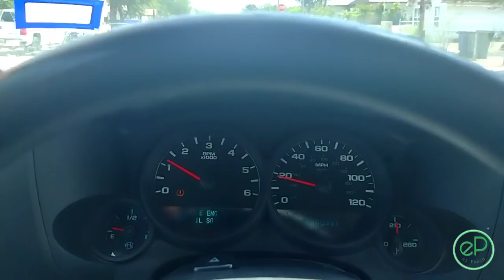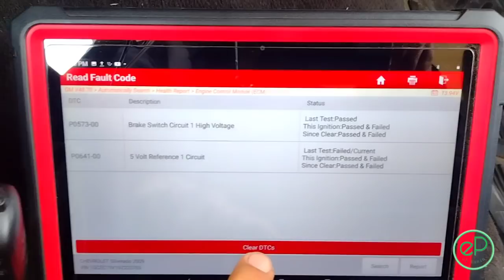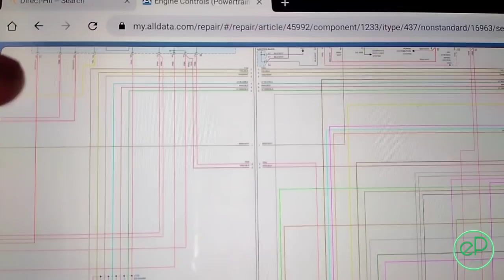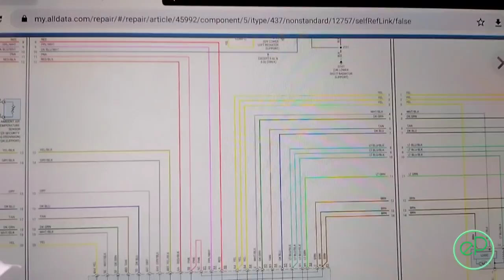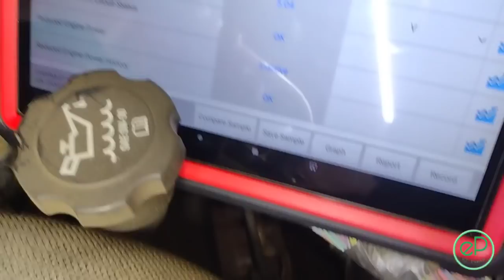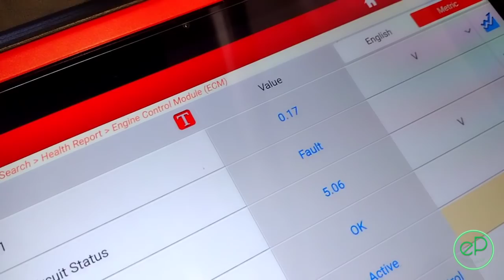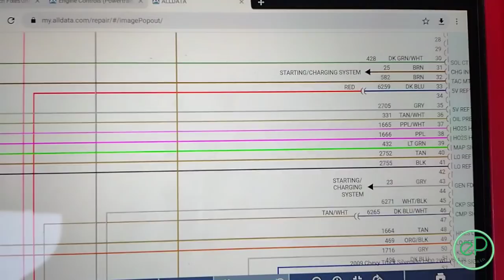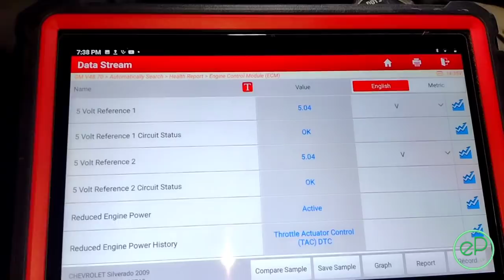CHEVROLET SILVERADO TAHOE SUBURBAN NO ACELERA PIERDE FUERZA P0641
NO SE TRATA DE CAMBIAR PARTES !!! CHEVROLET NO ACELERA P0641 PIERDE FUERZA , en este video te muestro que checar cuando tienes una Chevrolet Silverado Suburban Tahoe Express Sierra Yukon que de repente ya no acelera y tiene el codigo P0641 aparece perdida de potencia en el motor en el tablero o engine power is reduced

SCANNER LAUNCH X431pro3s :

OSCILOSCOPIO AUTEL

1/2 DEWALT
1/4 DEWALT
3/8 MILWAUKEE